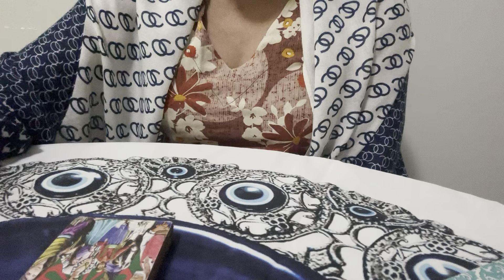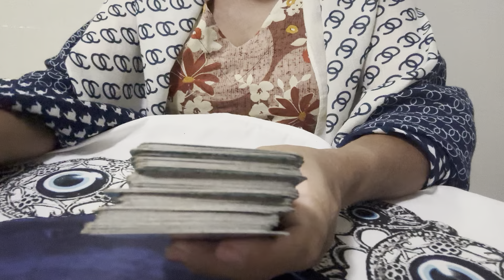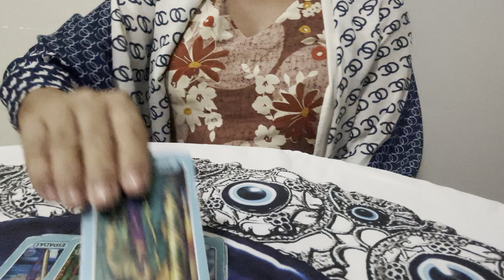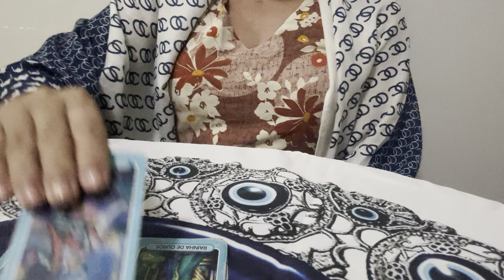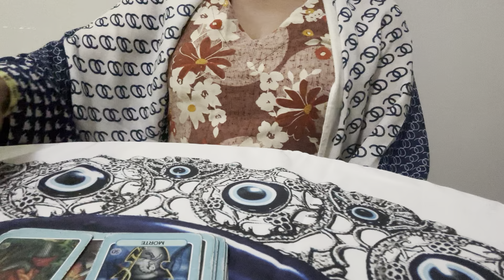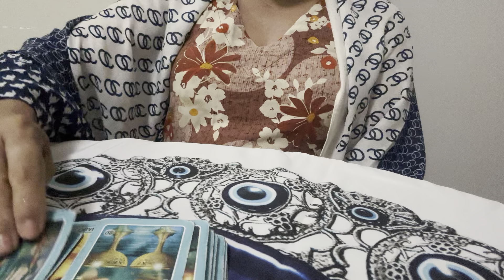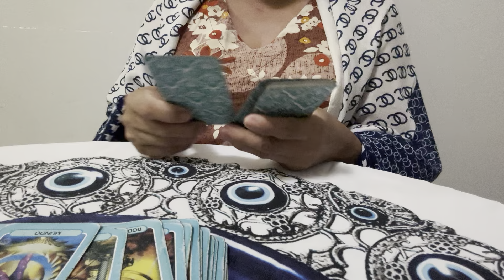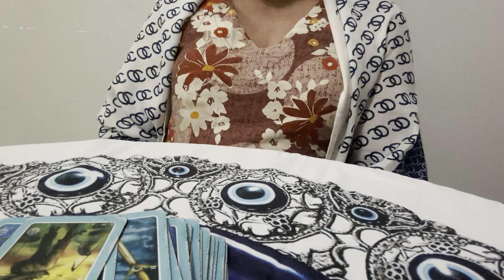AQUÁRIO ♒️ 🧿08/07/2024 - O PASSADO QUE VOLTA NÃO É QUALQUER PASSADO...